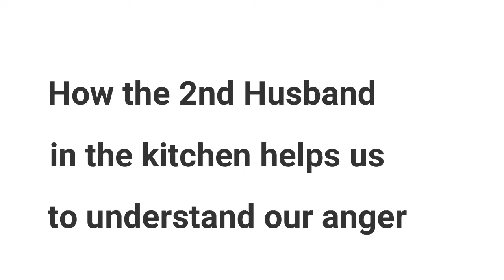How the 2nd Husband in the kitchen helps us to understand our ANGER | DC Express | Diamond Cutter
How the 2nd Husband in the kitchen helps us to understand our anger. Let we hear William Ng shares about this topic.

如想要购买麦克.罗区格西的书, 请联络以下:
Please contact below information to purchase book:
100 Beach Rd, Shaw Towers, #02-41
Singapore 189702